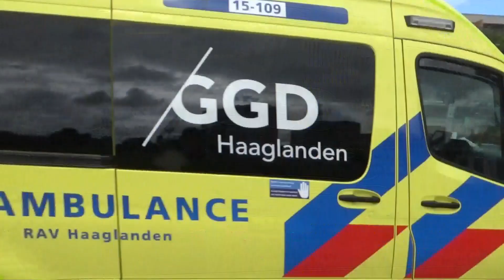Brandweer en ambulances met spoed in Den Haag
U ziet hier:

Video 1: TS 15-9633 met spoed naar een OMS in Den Haag
Video 2: Ambu 15-102 met spoed naar een melding in Den Haag
Video 3: Ambu 15-109 met spoed naar een melding in Den Haag
Video 4: Ambu 15-117 met spoed naar een melding in Den Haag
Video 5: Ambu 15-103 met spoed naar een melding in Den Haag
Video 6: Ambu 15-102 met spoed naar een melding in Den Haag
Video 7: Ambu 15-111 met spoed naar een melding in Den Haag